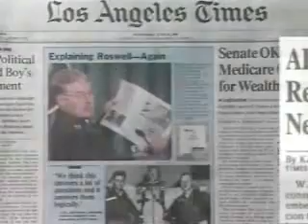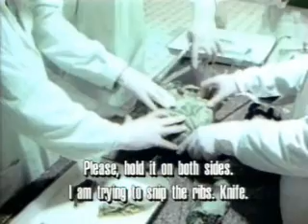Russian Roswell crashed ufo & alien recovered - part1/4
This is about supposedly a ufo and badly decomposed alien that was recovered Secret KGB UFO Files some Released